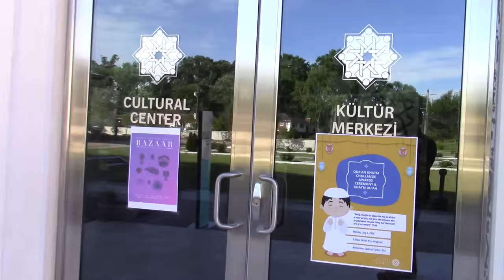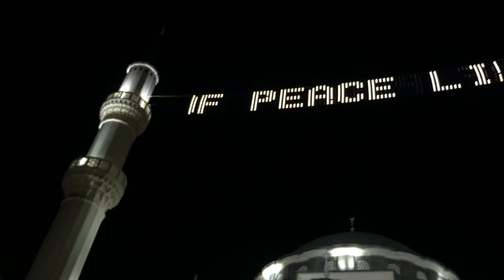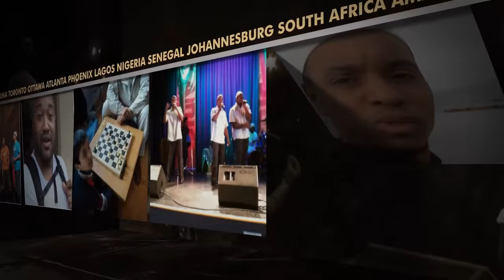Native Deen at the Diyanet Turkish Center in Maryland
Native Deen performs for a sold-out audience at the Diyanet Turkish center for the first time and breaks fast with the community leaders.